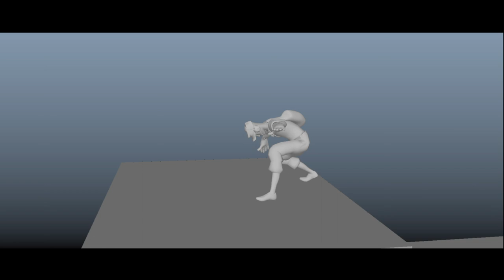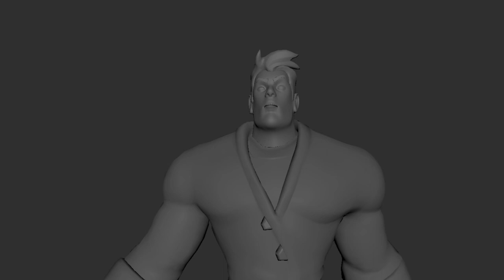Brian Bender Demo Reel 2018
Animation reel from 2018